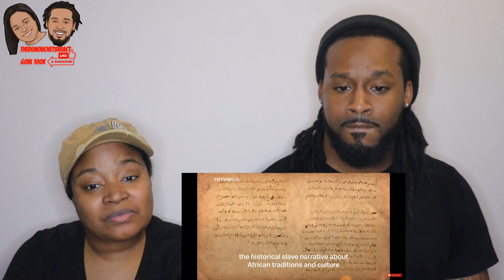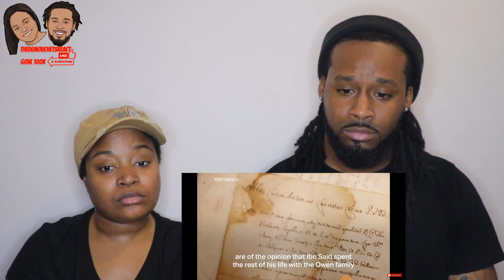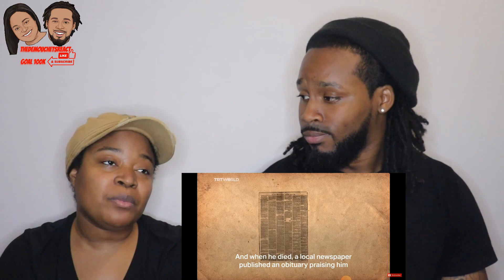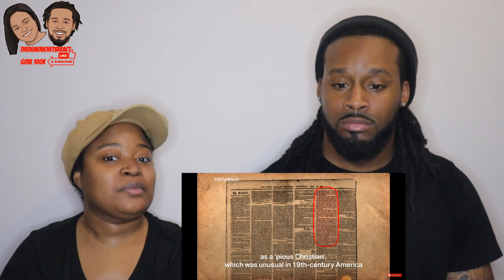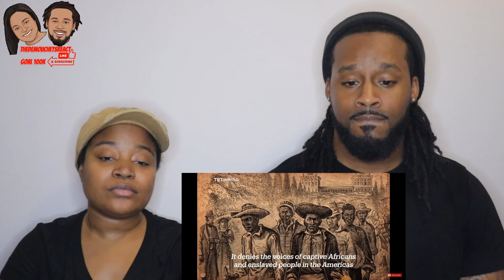American Couple Reacts "Omar ibn Said: The Life of An Enslaved Muslim Scholar"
American Couple Reacts "Omar ibn Said: The Life of An Enslaved Muslim Scholar" | The Demouchets REACT

▹Mailing address: Request via email

▹Myrie & Dani's World:YouTube.com/@MyrieAndDanisWorld
▹The Demouchets REACT: YouTube.com/@TheDemouchetsREACT
▹The Demouchets REACT: YouTube.com/@TheDemouchetsREACT2.0